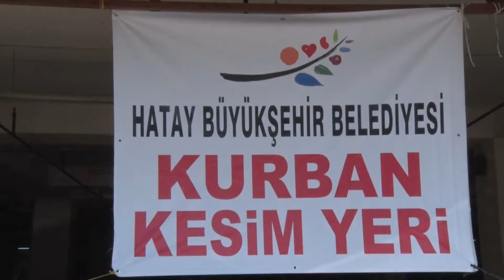HBB ekipleri bayram boyunca görev başındaydı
Hedef, sağlıksız ve kaçak kesimlerin önüne